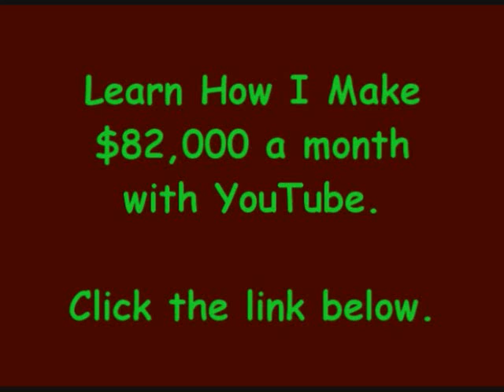Let's Make A Toast - Beenie Man (Feat. Fambo)